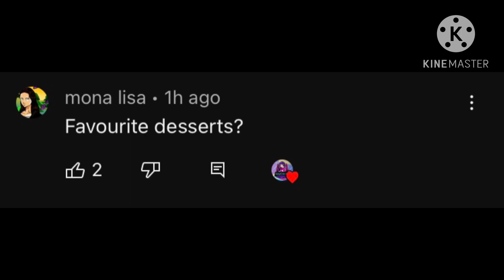Asks and Dares Part 14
Lot of emotions were thrown around here.
Ally has been an OC of mine since 2020
This episode's asker(s): mona lisa

Characters used:
Krux (Transformers OC, belongs to me)
Optimus Prime (belongs to Hasbro)
Krynos (Transformers OC, belongs to me)
Ophelia (Transformers OC, belongs to me)
Soundwave (belongs to Hasbro)
Lyza Learest (FNF OC, belongs to me)
Ally Solazar (FNF OC, belongs to me)
Lucia.XML (FNF OC, belongs to me)
Pure Vessel (belongs to Team Cherry)
Hornet (belongs to Team Cherry)

Programs used:
Kinemaster
Gacha Club